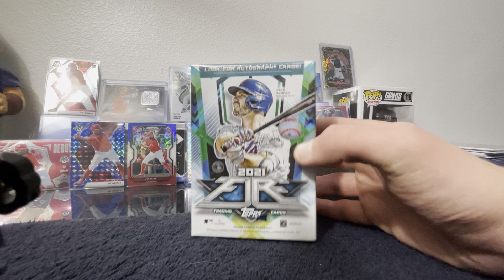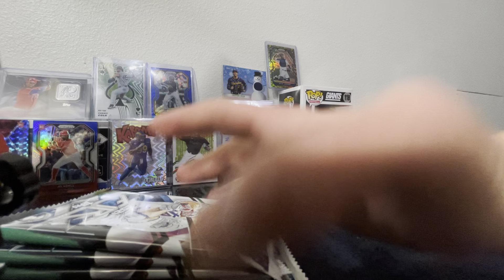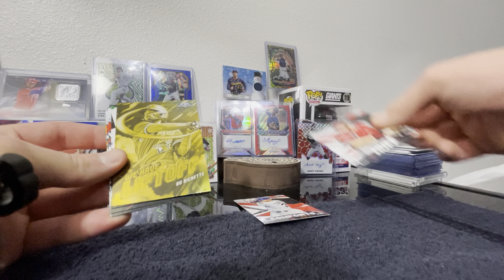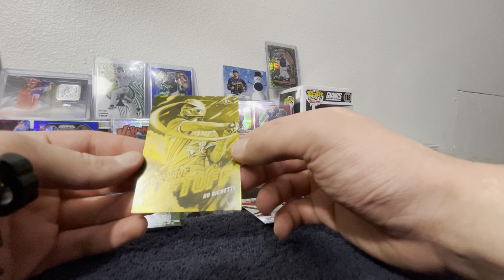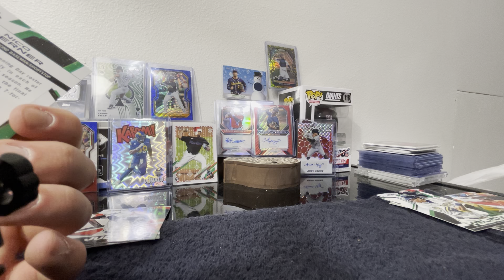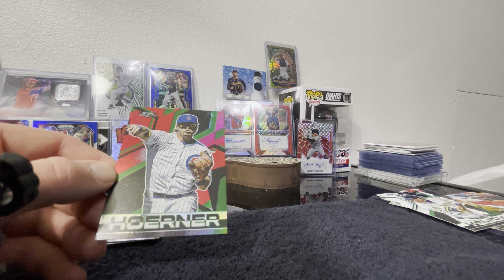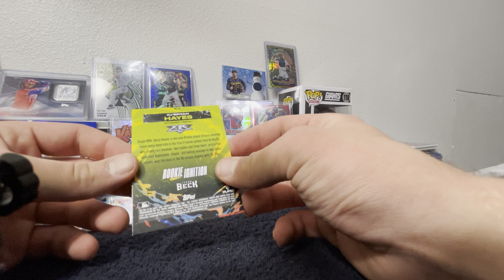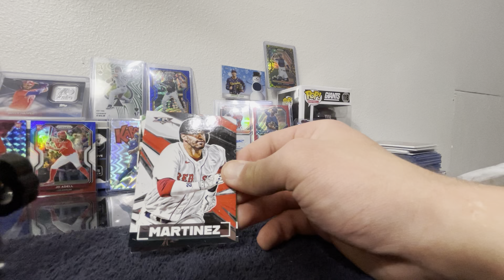2021 topps FIRE blaster! Nice Ke’bryan hayes pull! Pretty fun baseball rip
Whattup y’all! Today we ripped a 2021 Topps Fire blaster! Was a new product for me so had a lot of fun with it.  Only 20$ to.   Have a blessed night